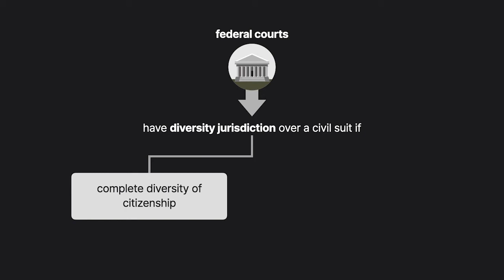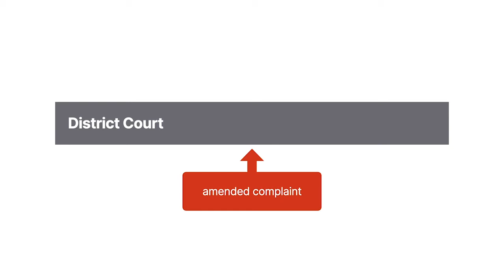Randazzo v. Eagle-Picher Industries, Inc. Case Brief Summary | Law Case Explained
Randazzo v. Eagle-Picher Industries, Inc. ​| 117 F.R.D. 557 (E.D. Pa. 1987)

Federal courts have diversity jurisdiction over a civil suit if there’s complete diversity of citizenship between the parties and an amount-in-controversy requirement is satisfied. Complete diversity means that no plaintiff is a citizen of the same state as any defendant. In Randazzo versus Eagle-Picher Industries, we explore how to determine a corporation’s citizenship for diversity-jurisdiction purposes.

Robert Randazzo filed an asbestos-related action in federal district court against various entities, including C.E. Refractories and Bevco Industries. Randazzo’s complaint asserted that the court had subject-matter jurisdiction based on diversity. With regard to C.E., the complaint stated that C.E. was a Delaware corporation with a registered office in Pennsylvania. With regard to Bevco, the complaint stated that Bevco was organized to do business in Pennsylvania and was also domiciled there.

The district court judge dismissed Randazzo’s complaint with leave to amend, stating that the complaint failed to properly identify C.E. and Bevco’s citizenship and therefore didn’t demonstrate the complete diversity required for diversity jurisdiction.

Randazzo subsequently filed an amended complaint in the United States District Court for the Eastern District of Pennsylvania, but it contained only the same information regarding C.E. and Bevco.
Want more details on this case? Get the rule of law, issues, holding and reasonings, and more case facts

Have Questions about this Case? Submit your questions and get answers from a real attorney here: h